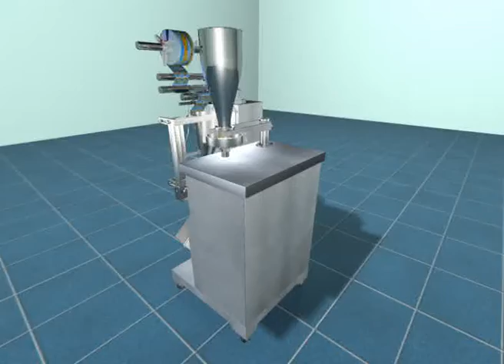Packaging Machine Animation